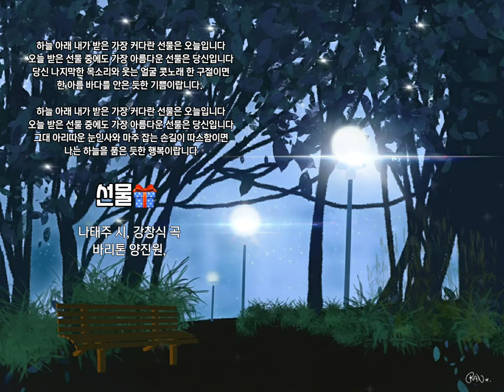🌹 아름다운 우리가곡 [선물] 나태주 시, 강창식 곡, 바리톤 양진원,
아름다운 우리가곡
🎧 [선물]
나태주 시, 강창식 곡, 바리톤 양진원,

하늘 아래 내가 받은 가장 커다란 선물은 오늘입니다
오늘 받은 선물 중에도 가장 아름다운 선물은 당신입니다
당신 나지막한 목소리와 웃는 얼굴 콧노래 한 구절이면
한 아름 바다를 안은 듯한 기쁨이랍니다.

그대 아리따운 눈인사와 마주 잡는 손길이 따스함이면
나는 하늘을 품은 듯한 행복이랍니다